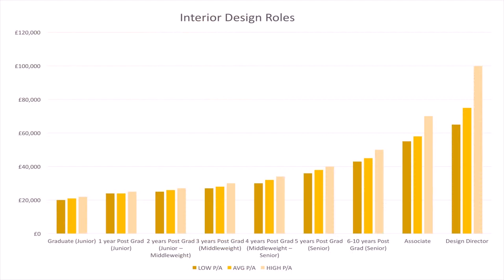Home Interior Design Course In India (see description) (see description)